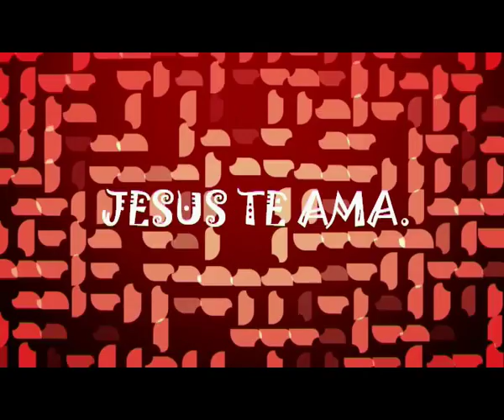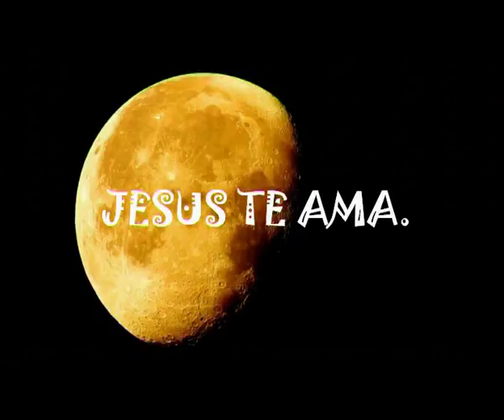watts zape A Sião marchemos